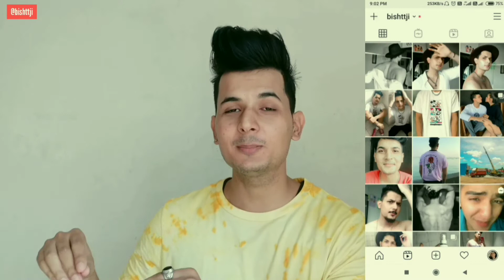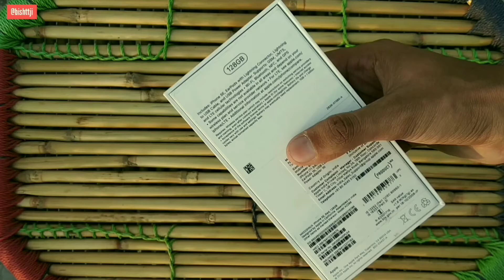I Phone SE 2020 Unboxing (128gb) | I Bought My First I Phone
I Phone SE 2020 Unboxing (128gb) | Big Billion Day Sale Purchase In Hindi

For any collaboration and queries 📩